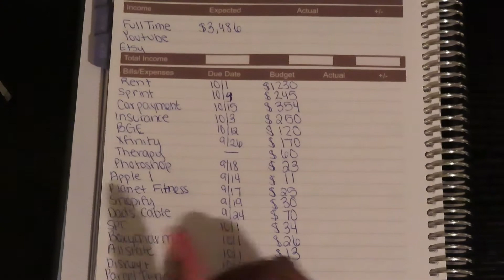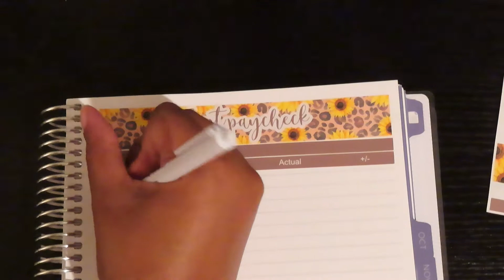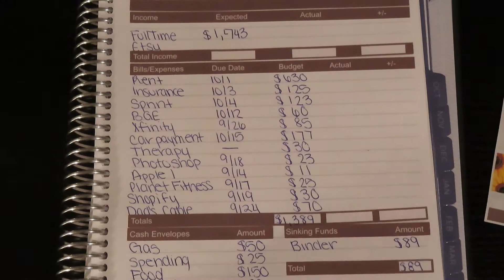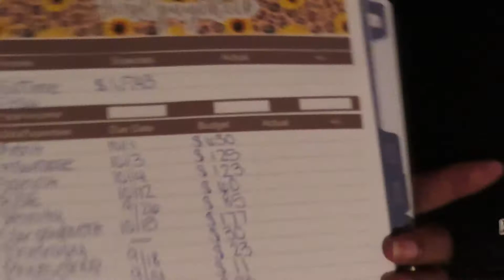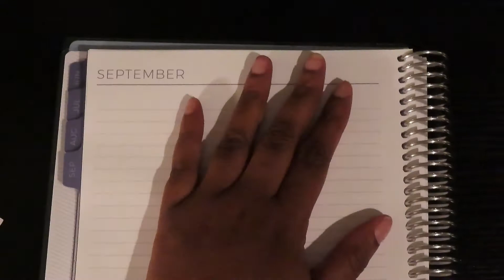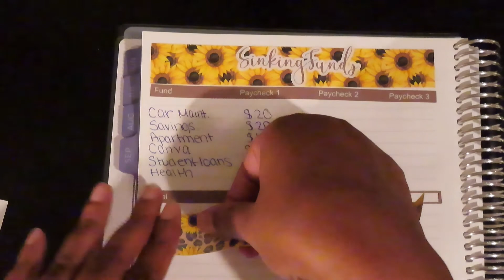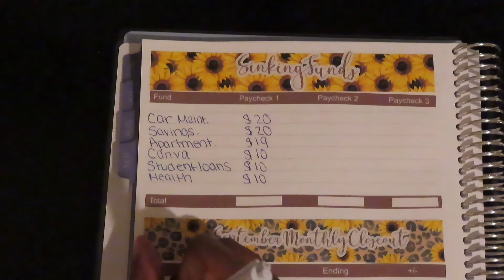September Budget Breakdown Part 2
Hey, Hi, Hello, and Welcome

Elevated Babes Count: 3,265

Items Mentioned 🤍